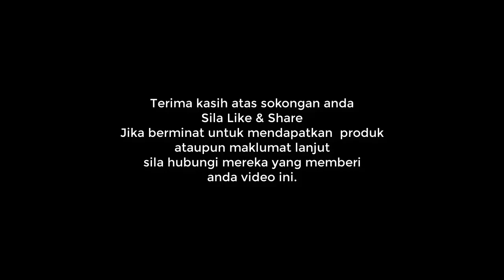Turun Saiz Badan Hanya Dengan Alpha Lipid LifeLIne